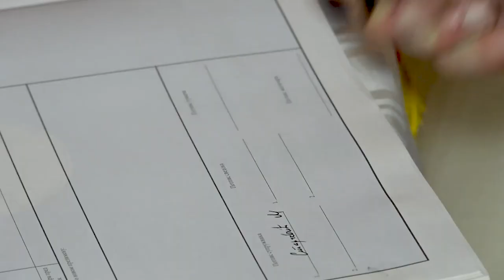Svadba Mladen i Mina